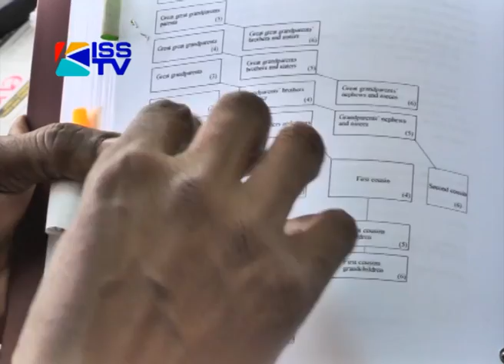OJODE ESTATE ROW THE IMPORTANCE OF HAVING A WILL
3RD JULY 2012
Internal Security assistant minister Orwa Ojode's brother, on behalf of his mother, has petitioned the speaker of the national assembly to halt compensation to Ojode's widow...whether Ojode had a will or not is still unclear, so no one seems to know what he would have wished for. But as Jacque Maribe reports, even as the succession headache plays out yet again, implementing the succession act remains the greatest challenge for present day families, and even the court system.